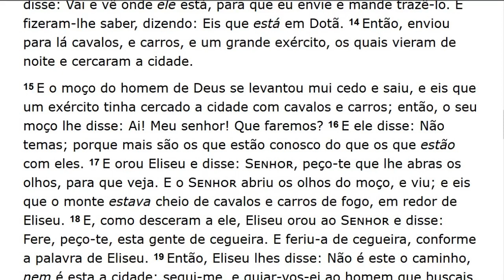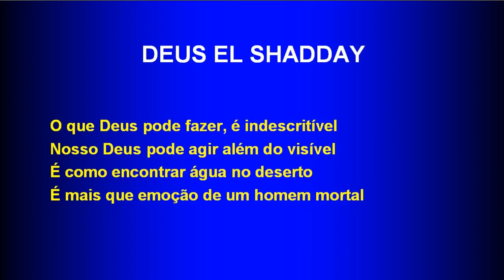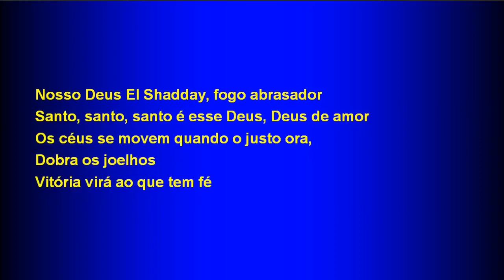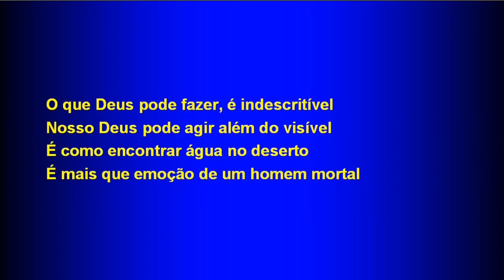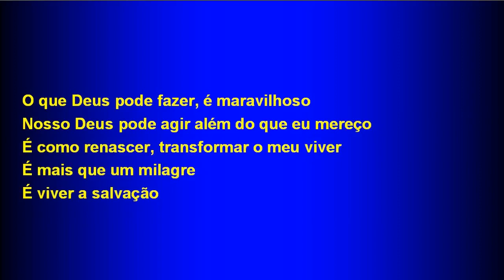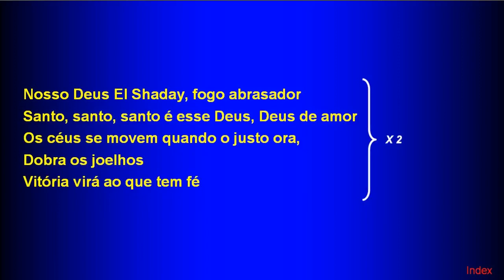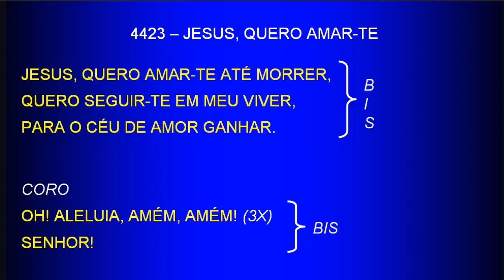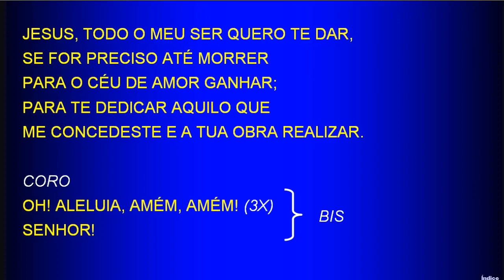Sunday Service (2018-06-10) Maranatha (Pompano Beach, Florida)